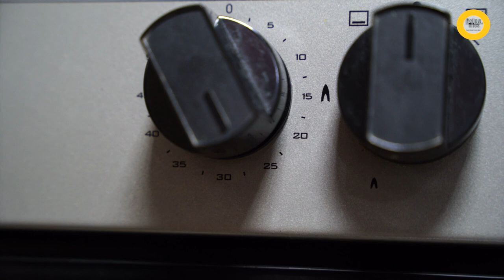Bourbon biscuit cake in tamil | Simple bourbon biscuit cake | Chocolate Biscuit Cake |Christmas cake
Hi Dear YouTube Buddies,

Wake Up Its Food O Clockkkkkkkkkk

ABOUT YELLOW BITES:

Yellow Bites channel is a unique place for food, arts, tech and travel. Take a journey with us to feel the quality of being particularly remarkable, special and unusual.

Join our yellow bites family as we share the amazing healthy food recipes that we have cooked. We love traditional cuisine and passionate about cooking. In our “we time” we indulge in filter coffee + Ilayaraja and getting craftsy with kids.

Taste, travel and create uniqueness with us.

Discover amazing healthy recipes for your family!

With love,
Yellow Bites Team